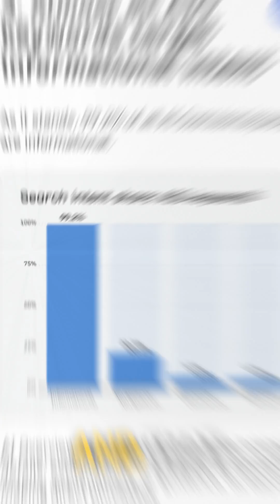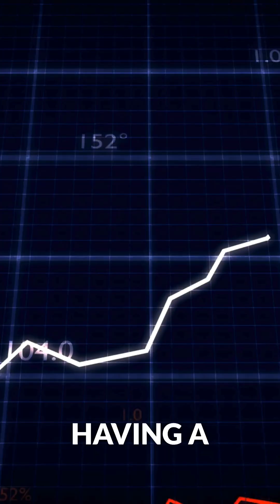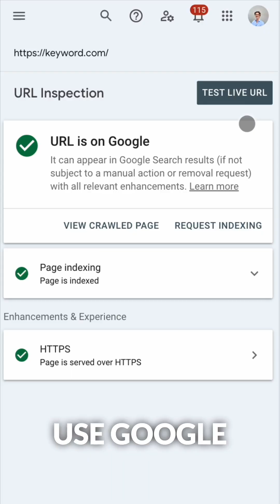How to Rank Higher in Google AI Overviews in 2025 📈 | AI SEO Tips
In this video, we will explain how to optimize your content for Google AI Overviews in six simple steps:

👉 Target long-tail keywords: Focus on niche, low-competition search terms to attract highly relevant traffic.

👉 Provide specific, well-formatted answers to long-tail keywords: Give clear, concise, and structured responses to match search intent.

👉 Ensure information gain: Offer unique insights or new value beyond what competitors provide to increase AI Overview visibility.

👉 Implement SEO structured data: Use schema markup like FAQ, How-To, and Article Schema to help search engines and AI Overviews better understand and display your content.

👉 Request reindexing: Ask Google to recrawl updated pages for faster ranking updates and AI Overview inclusion.

Remember to monitor your brand's appearance in AI search results with Keyword.com's AI Overview Tracker. Try it for free